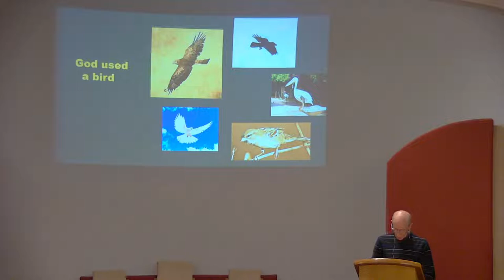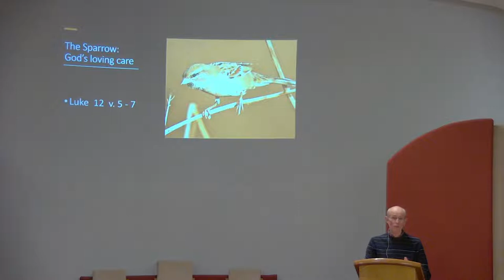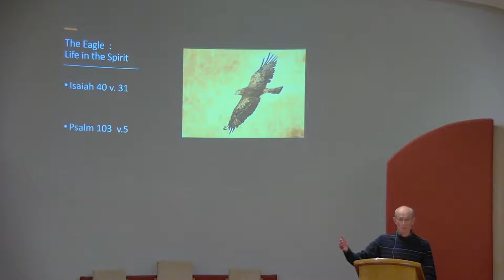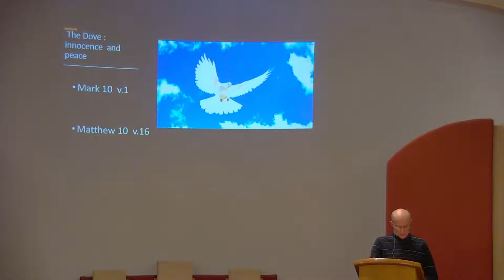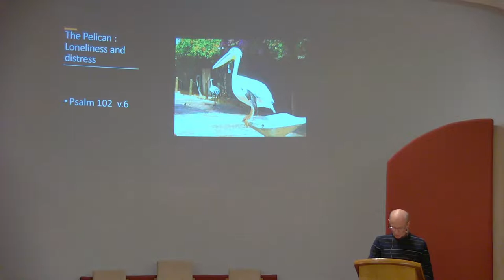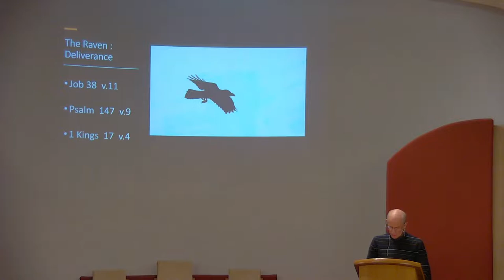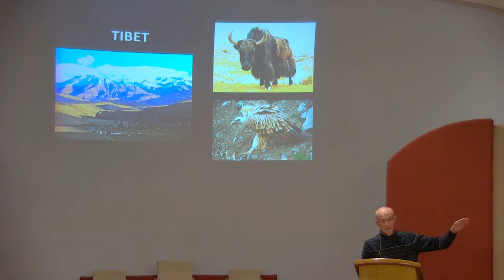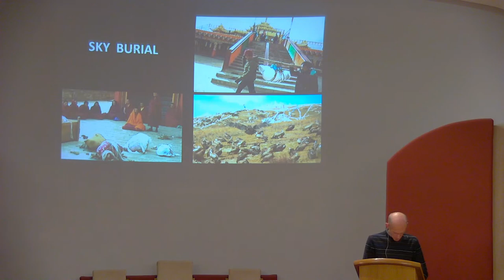Bible Teaching - God Used A Bird - John Burns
Bible Teaching - Sermon only